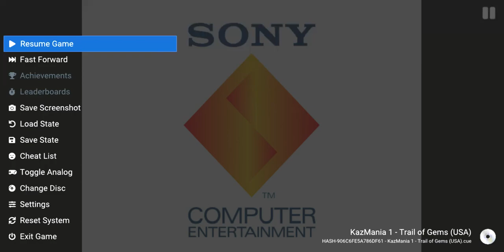KazMania 1: Trail of Gems Gameplay Wakthrough PS1